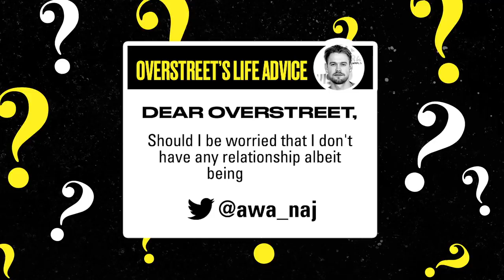6 Life Lessons From Chord Overstreet on Everything From Love to Procrastination | Life Advice | TRL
The ‘Wasted Time’ singer reveals the meaning of life. TRL airs weekdays at 8am.